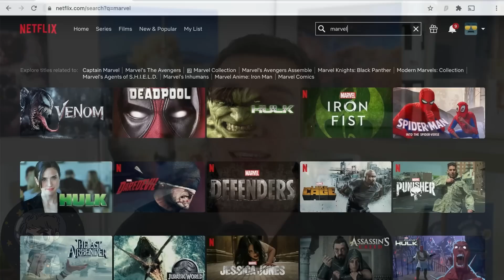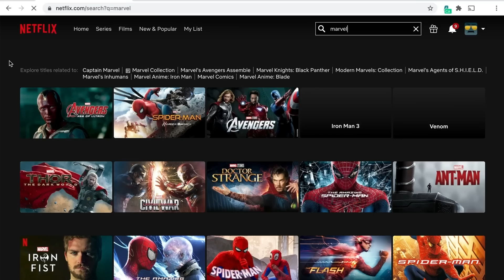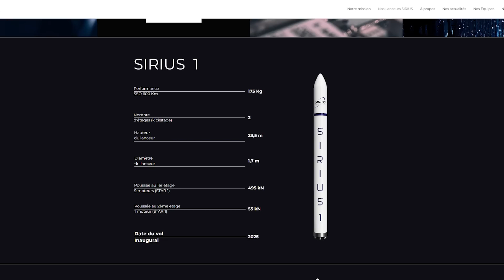La CONQUÊTE SPATIALE prend une DRÔLE de tournure ! - Le Journal de l'Espace #191 - Actu spatiale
🌍 L'actualité spatiale de la semaine en vidéo avec Quentin du Journal de l'Espace ! Quelles sont les news à ne pas manquer ?

- Rédaction : Jean Philippe Vincent
- Montage : David Pedreira
- Voix: Quentin Leicht

📰 Au programme aujourd'hui:
- 00:00 - Introduction et annonces
- 01:46 - La France investi massivement pour protéger militairement l'Espace.
- 06:23 - La NASA inquiète du retard pris sur le Starship
- 10:25 - DreamChaser refait parler de lui, avec un vol cette année !
- 11:47 - La Corée du Nord a tenté un nouveau lancement orbital
- 12:31 - Cap sur Psyche 16 et ses richesses de métaux !
- 13:50 - SpaceX bat un nouveau record avec sa Falcon 9 !
- 14:23 - Une photo du futur drone Dragonfly